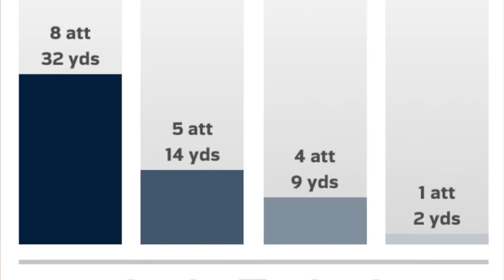Kansas City Chiefs Gameplan vs Jacksonville Jaguars | Patrick Mahomes Jalen Ramsey Tyreek Hill | NFL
The Kansas City Chiefs return home after Monday Night Football to face the league’s premier defense in the Jacksonville Jaguars. Jean Ramsey and Tyreek Hill traded verbal jabs this week.  The Chiefs offense will need to protect Mahomes, get passes away early to Travis Kelce and Chris Conley as well build the running attack with Kareem Hunt.

The Chiefs need to be aware of DeDe Westbrook and TJ Yeldon at all times.  Both are dangerous with the ball and get it in varied situations. The passion defense will be stressed by Donte Moncrief and Keelan Cole as well. Pressure on Blake Bortles will help the secondary.

Check out the 4 keys to the Kansas City Chiefs Gameplan vs Jacksonville Jaguars!

--- Gear Used To Shoot These Videos ---
The beans
Of Course, the Coffee Mug - New version of my Gold mug
Best Glass for pale Beers

Canon 80D
Canon 40mm
Canon 24mm
External Microphone
LED Video Light

--- Ryan on Social Media and the Web ---
Locked on Chiefs Podcast (Google Play)